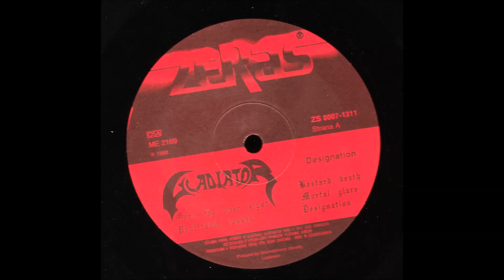Gladiator - Designation (Full Album) (HD)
GLADIATOR from SLOVAKIA with their first Album called DESIGNATION.
This was released in 1992, and it's THRASH METAL.
Tracklist:

0:00 - Over the Oversight (Intro)
0:38 - Profitable Losses
4:41 - Bastard Death
9:40 - Mortal Glare
15:00 - Designation
19:15 - Sorrow
23:38 - Morbid Murdering
29:55 - Bloody Property
34:37 - Stinking Masses
39:46 - Useless Child

Enjoy this great album! A very unique Thrash Metal record
I uploaded this cause all the other versions on youtube are in shit quality.